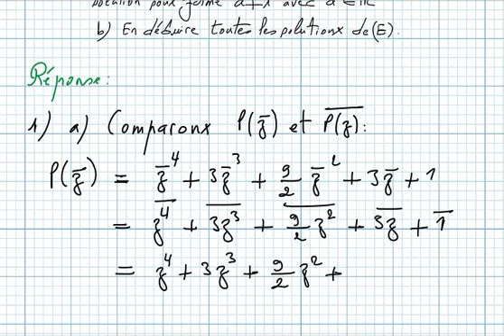Nombres complexes bac2 science math exercice83